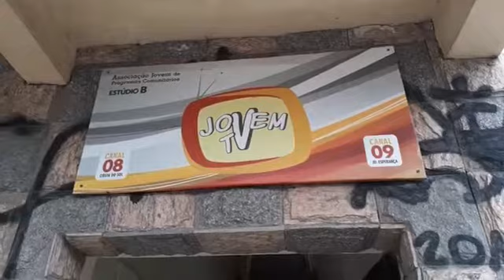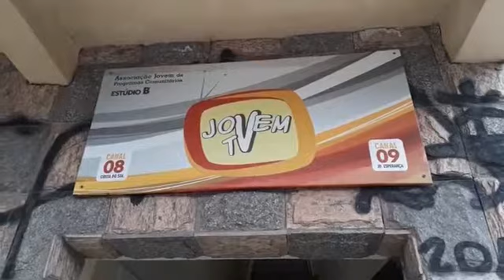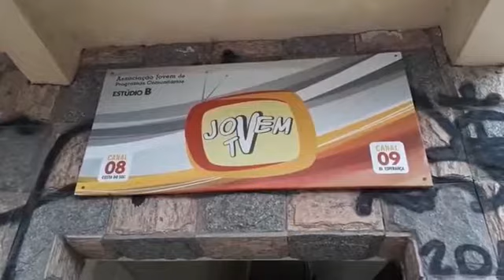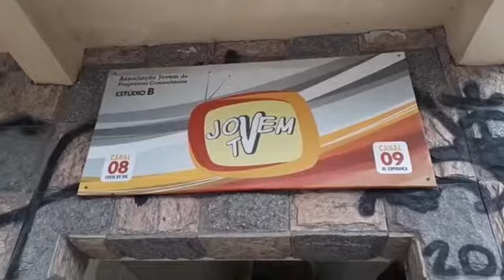10000000 1752777678169323 2763665378843295744 n